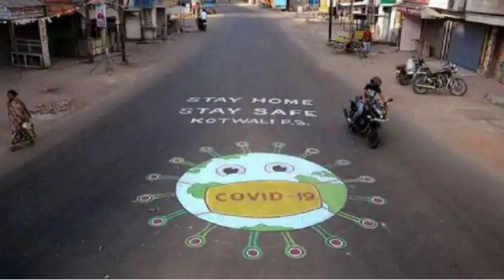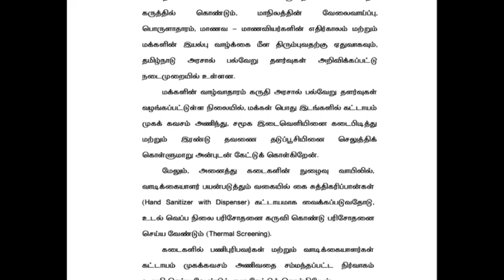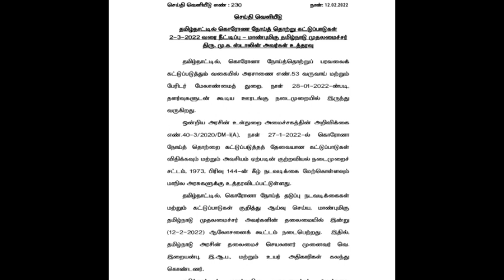சற்று முன் பரபரப்பு. தமிழகத்தில் ஊரடங்கு நீட்டிப்பு | Lockdown in tamilnadu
Lockdown news Tamil
Puthiya Thagaval TV
Puthiyathagavaltv